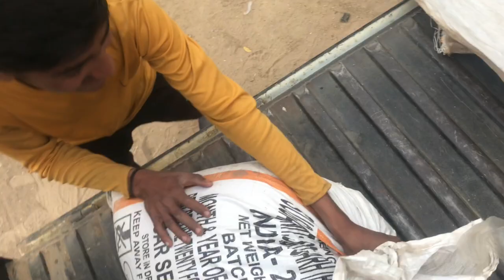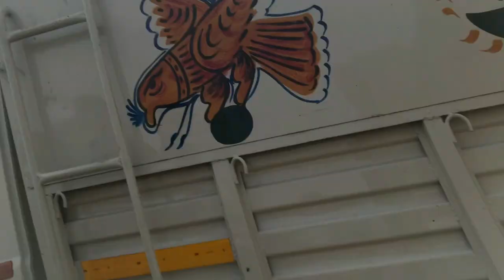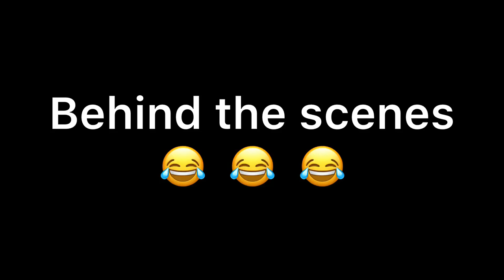aaj to tu fas gaya😂 ab nhi bachega🤯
hit likes.

lots of  ❤️
vlog म्यूजिक
vlogs वीडियो
vlogs कैसे बनाएं
vlogging camera
vlogs video
vlog video
vlog channel name
vlog music
vlogging camera price
vlog star
vlog song
blogger kya hota hai
blogger se paise kaise kamaye
vlogs song
blogger com
vlogs channel
blogger kaise bane
vlog music free
vlog channel
vlog song download
vlogs channel banner
vlogs hindi
blogger settings
vlog background music no copyright
vlogger varun